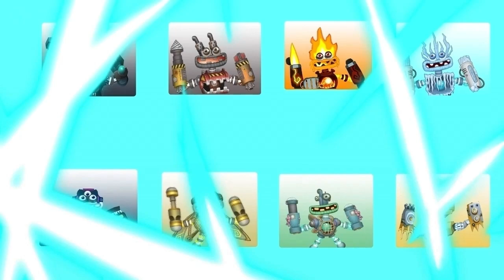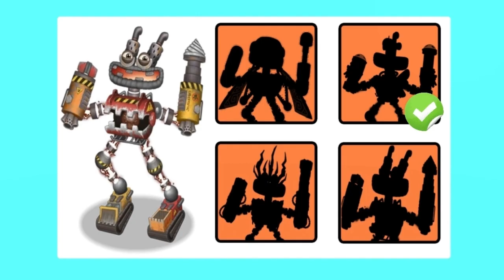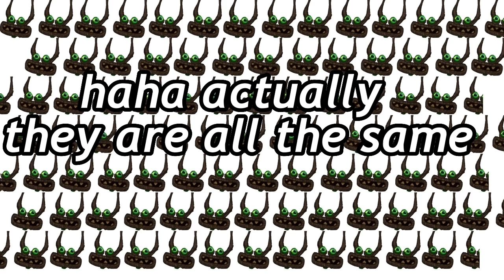GUESS THE FANMADE WUBBOX VOICE (My Singing Monsters) part#5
How many Fanmade Wubbox from My Singing Monsters can you get right?